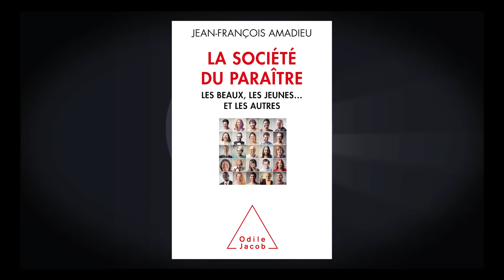Recrutement des cadres : un concours de beauté ?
Trop gros, trop vieux, pas assez beau… Dans son nouveau livre intitulé La Société du Paraître (Odile Jacob), le sociologue spécialiste des apparences, Jean-François Amadieu, pointe le déni des entreprises concernant les discriminations sur le physique dont sont victimes les candidats à l’embauche, malgré la loi censée les protéger.